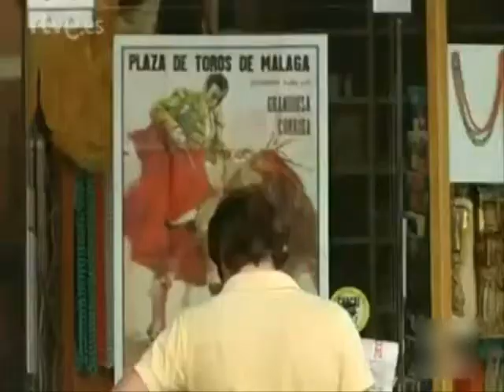Un paseo por la costa años 70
Fondo musical  grupo   Los  Angeles